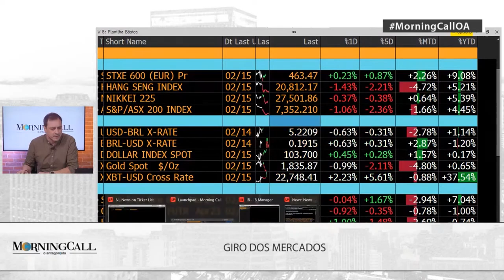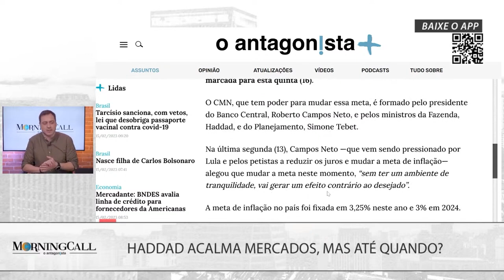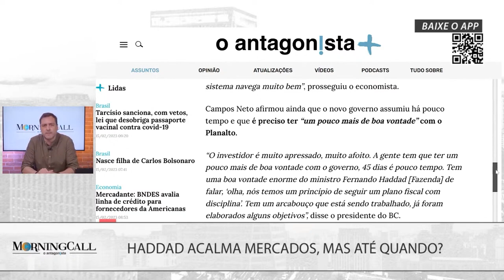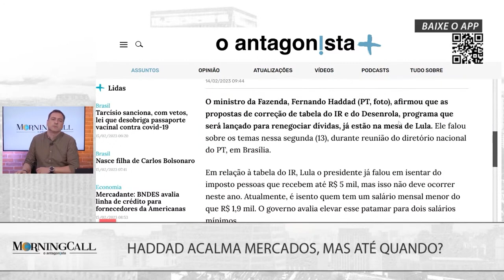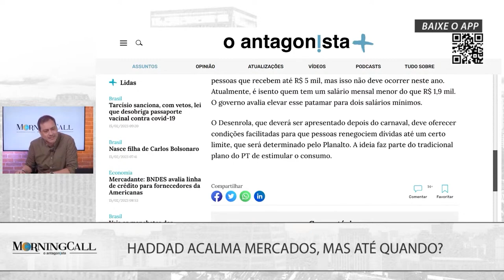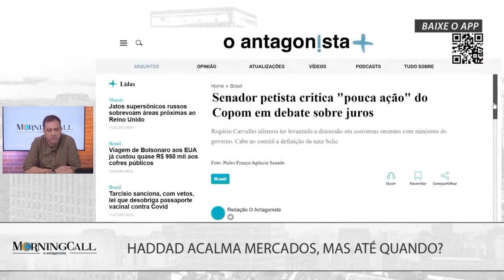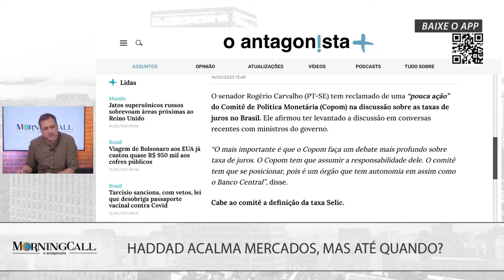Haddad diz que mudar meta de inflação não está em pauta